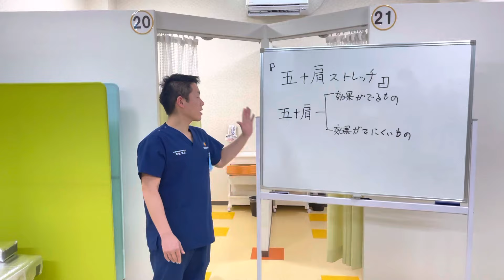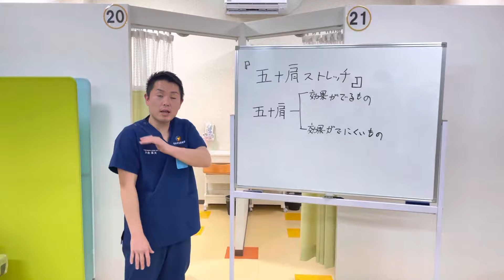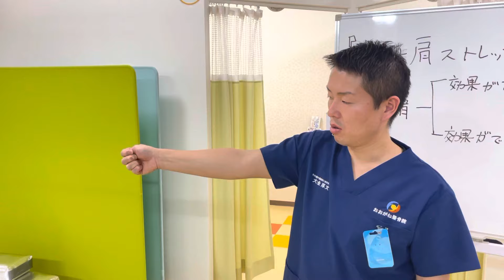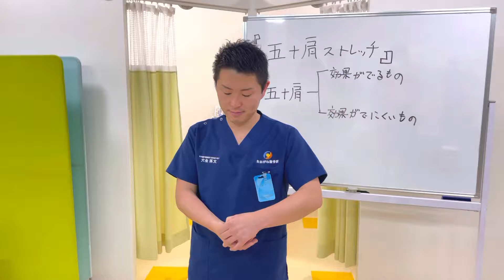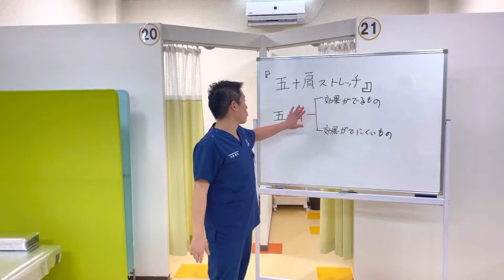五十肩の痛みを取る簡単ストレッチ 〜五十肩は手首で治る！〜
当院は痛み、痺れの改善を専門とした整骨院です
痛み、痺れから解放され、より豊かに楽しく人生を歩んで頂きたい。
それを実現できたなら私たちにとってこれ以上の事はありません。
私たちが日々努力をしていて本当に良かったと感じる瞬間です。
私たちが関わらせていただいたことによって

”出来なかったことが出来るようになった”

”行きたかった旅行に行けた”

”性格が明るくなり、人生が楽しくなった”

などお言葉を頂くことが私たちの生きがいであり、幸せを感じる瞬間です。

治療方針は、患者さんと一緒になって痛み、各種症状を治していくことです。

本気で症状改善したい方を大切にします。
体のバランスを根本から改善します。
慰安ではなく、医学的根拠を持った治療を行っています。

痛み・しびれなどの症状の改善を第一と考え、
徹底した筋肉・関節の全身バランス調整・治療を行っています。
真岡市で交通事故による、むち打ち・急性腰痛（ぎっくり腰）・子供の成長期におきる痛み（オスグッド）なら、おおがね整骨院にお任せください！当院は成長期の子供から大人までの痛みや、痺れに強い施術専門の整骨院です。真岡市の、おおがね整骨院ではスポーツでの骨折、捻挫などは保険適用です。

おおがね整骨院 真岡中央院
〒321-4331 真岡市白布ヶ丘9ー6

おおがね整骨院 北真岡院
〒321-4305 栃木県真岡市荒町２－１０－２